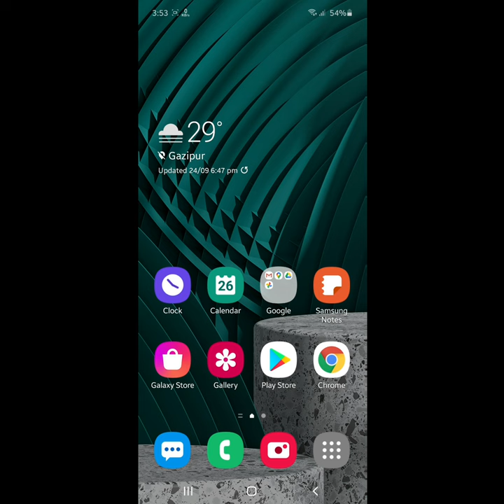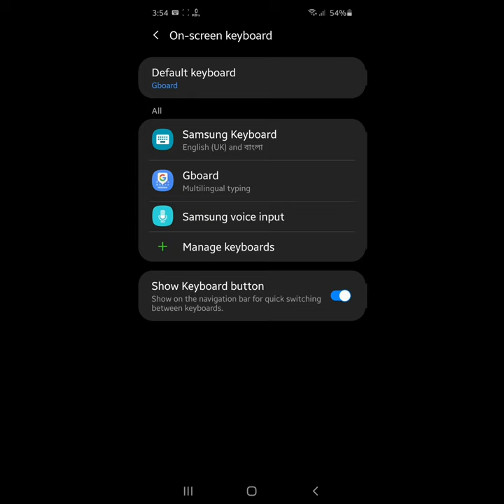how to set photo on keyboard in samsung a10s , a20, a21s, a30, a31, a51, a71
how to change keyboard theme on samsung
how to put photo on keyboard samsung
how to put photo in keyboard
how to set photo on keyboard
how to change your keyboard background
how to keep photo in keyboard in samsung
how to put picture on your keyboard samsung
how to set keyboard wallpaper
how to set wallpaper on keyboard

chapter for this video
00:00 how to set photo on keyboard in samsung
0:10 install or download Gboard from play store
0:20 go to general management
0:30 on screen keyboard
0:40 change Samsung keyboard to Gboard
1:00 click on Gboard
1:10 click on my themes
1:10 select your desired photo
1:50 open keyboard and check your keyboard

now you sent your photo on keyboard